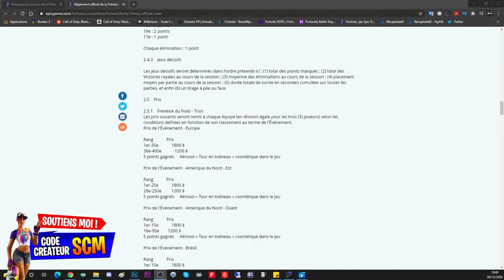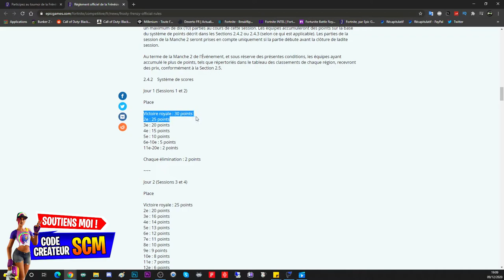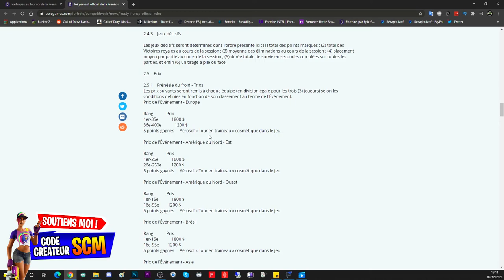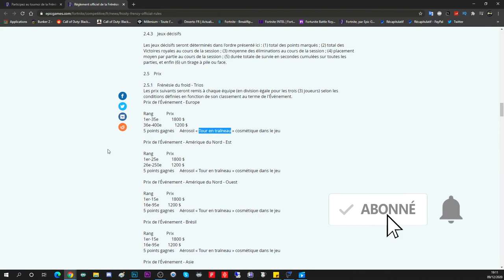COMMENT GAGNER LE SPRAY TOUR EN TRAÎNEAU GRATUIT FORTNITE, TOURNOI A 5 000 000 $ SAISON 5 FRÉNÉSIE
Lien du site officiel et des règle de la coupe frénésie du froid

▬▬▬▬▬▬▬ • BIENVENUE 😍 • ▬▬▬▬▬▬▬

▬▬▬▬▬▬▬ • PARTENAIRES 💪 • ▬▬▬▬▬▬▬

"SOISCOOLMEC"
"STRIKESOISCOOL"

.▬▬▬▬▬▬▬ • TOP DON 💰 • ▬▬▬▬▬▬▬

▬▬▬▬▬▬▬ • MUSIQUE OUTRO 🎵 • ▬▬▬▬▬▬▬